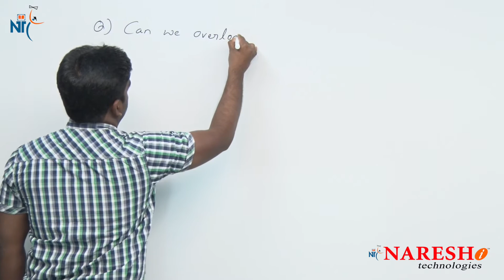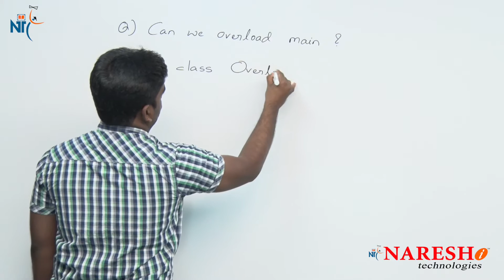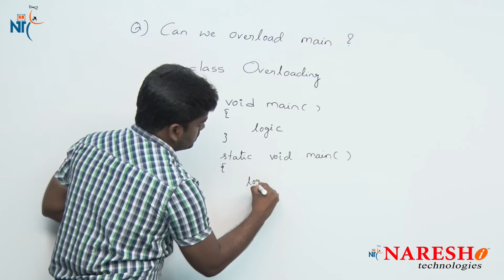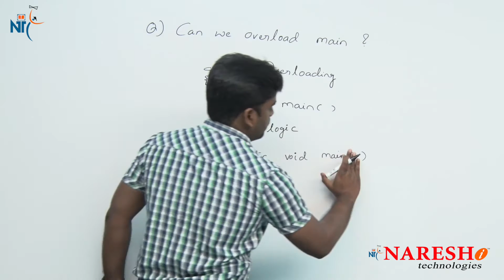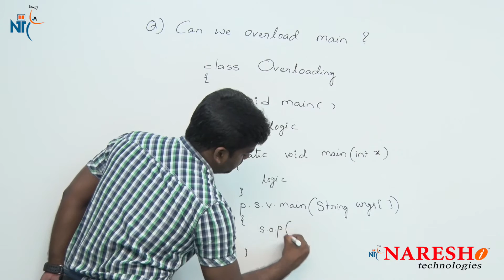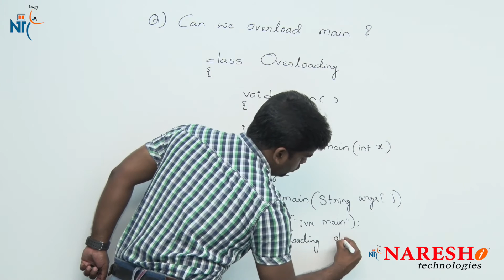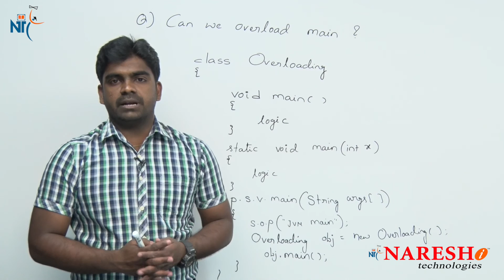Can we overload main? | Core Java FAQs Videos | Naresh IT